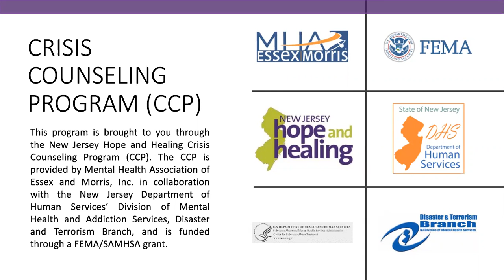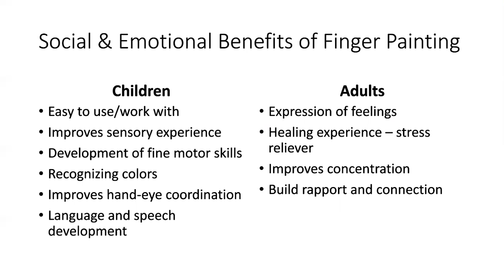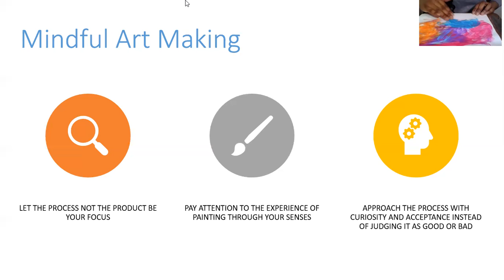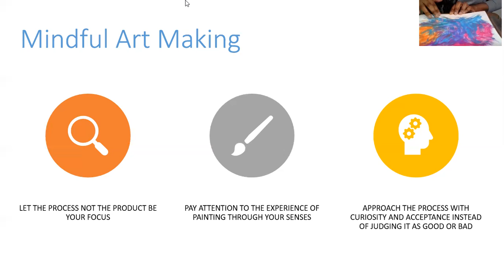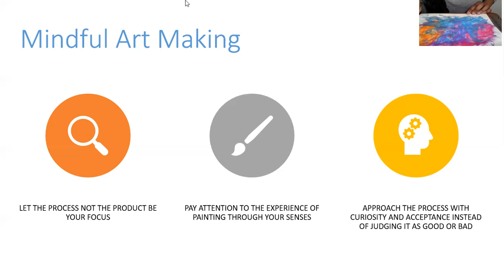Mindful Finger Painting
When was the last time you painted with your fingers? This Mindfulness Monday we’ll be talking about the good ole childhood activity of, finger painting! Finger painting is a simple activity anyone can use to practice mindfulness in a fun way. Take a creative break with us by grabbing a sheet of paper and some water-based paint. Let’s get our smocks on and make a mindfulness mess!